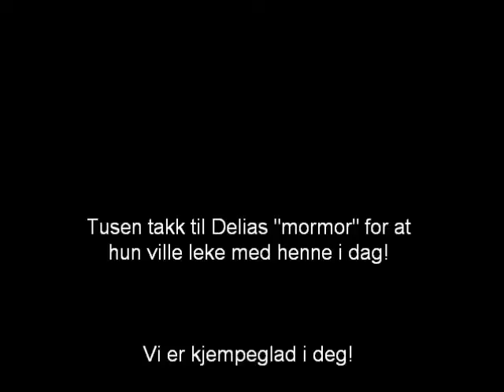Snølek.wmv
My dog discovers snow for the first time! :)